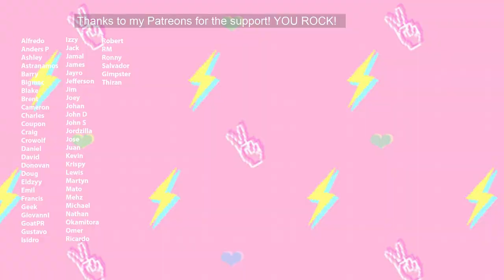TRY NOT TO LAUGH CHALLENGE - Family Guy 22 Times Consuela Couldn't Be Bothered - REACTION!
In this video I am reacting to Family guy funny moments.

♥ Don't forget to use the hashtag ► bunnygirl🐇📷 to share your life with me on Instagram